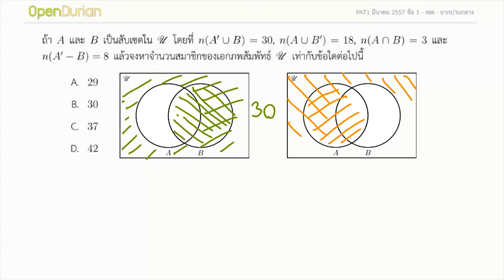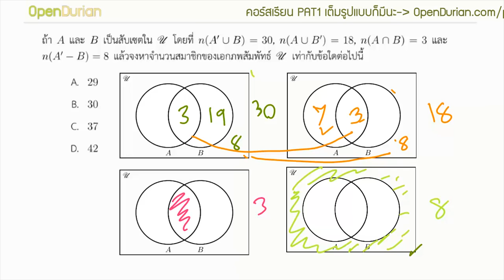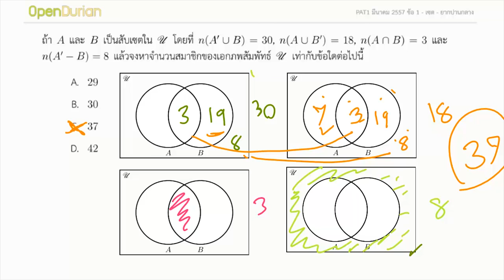เฉลยข้อสอบ PAT1 มีนา 57 ข้อ 1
เฉลยข้อสอบ PAT1 เรื่อง"เซต" สามารถดูโจทย์เต็มๆ ได้ที่